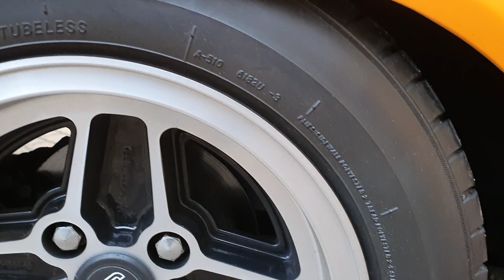1979 Ford Escort RS2000 Custom - Exterior Review